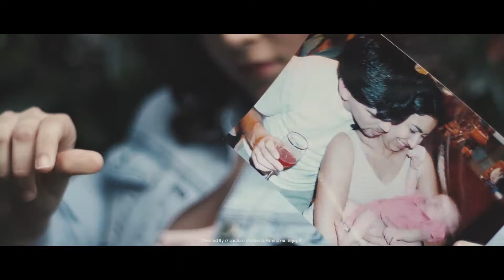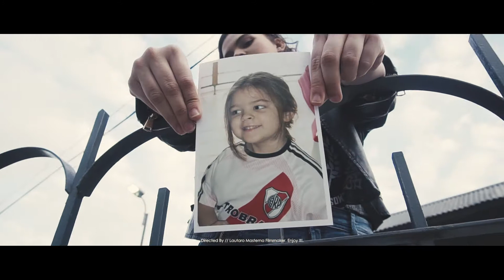15 Años - Lourdes - Victoria Palace - Backstage Creativo // Lautaro Mastema Filmmaker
Film Equipment: Sony a6500. Sony 28mm f2. Nikon 50mm 1.8f. Sony 16-50mm Kit lens. Tripod. Zhiyun Crane v2.

// Lautaro Mastema Filmmaker.

Professional Film and Edit. Adobe After Effects CC. Adobe Premiere Pro CC.